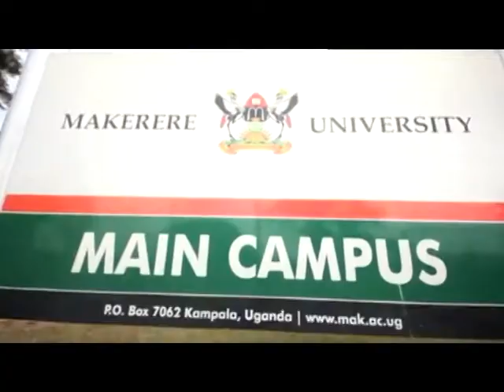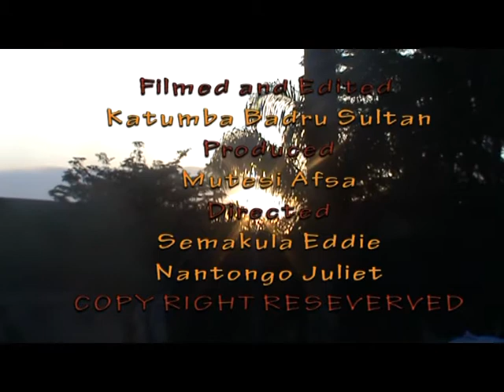MAKERERE UNIVERSITY SPORTS FRATERNITY STORY